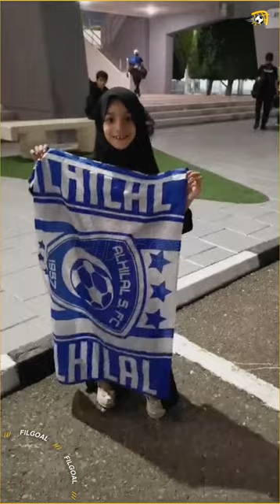لقاءات مع جماهير الهلال والأهلي عقب نهاية نصف نهائي السوبر السعودي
🗣️ كنت متوقع الفوز 100% والهلال زعيم آسيا

📸 مَنار جُبَّة